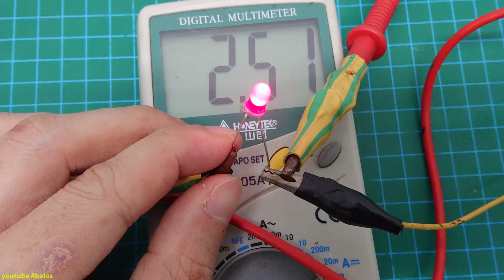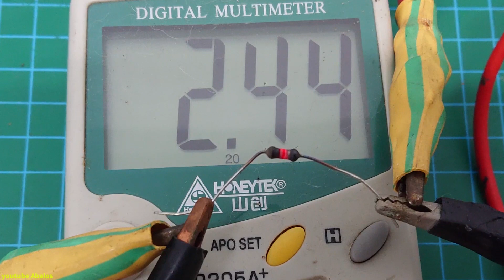Prueba de sobretensión para motores, resistencias, condensadores y LED